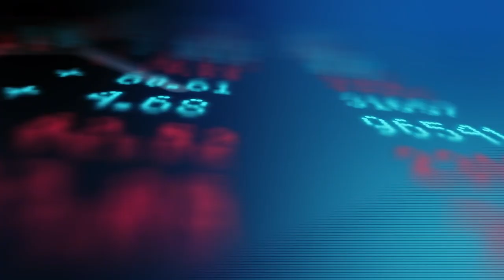Pourquoi vous n'atteignez pas vos Objectifs ?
Voici 5 étapes pour Bien définir vos Objectifs !

➤  Déterminer un objectif est une phase essentielle d’un projet.

Mais le plus souvent, nous nous contentons de le faire intuitivement et sans en questionner la pertinence.

Pourtant, certaines formulations jouent en notre défaveur. Et lorsque ce n’est pas la formulation qui pose problème, cela peut être son manque de spécificité ou son caractère imprécis.

De nombreuses erreurs peuvent expliquer échecs et blocages, c’est ce que nous allons voir dans cette vidéo.

Bon visionnage !

✤✤✤ Images d’illustration :

Tony Robbins: I AM NOT YOUR GURU - Film Netflix

Du Sommeil Profond au Fou Rire avec l'Hypnose ? | Cabinet Public de Kevin Finel du 10 février 2020

✤✤ Source :

Modèle de détermination d’objectif issue de la PNL.